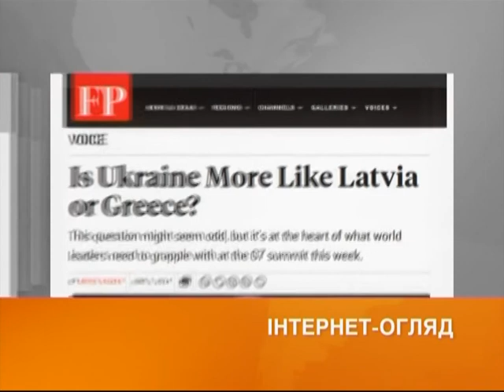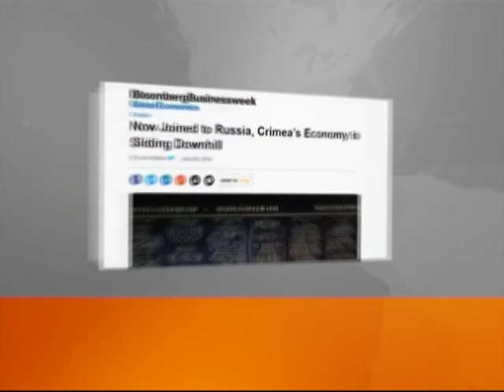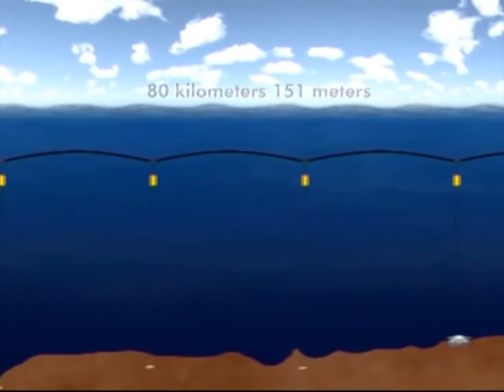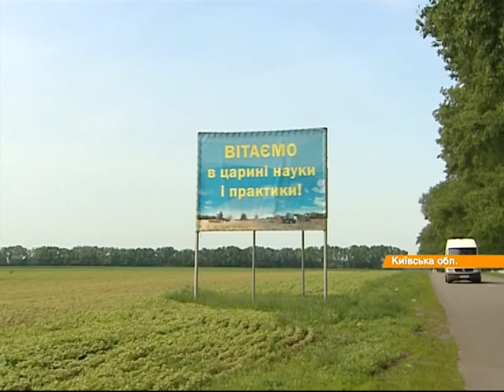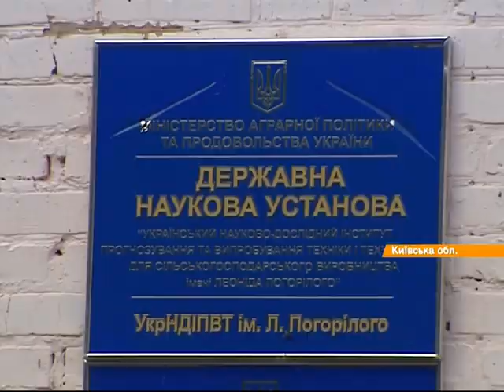Выпуск 7:45. 5 июня